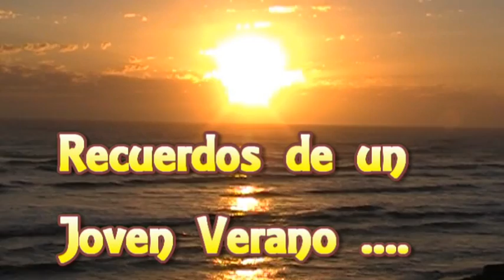Verano Joven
un verano de lokos junto a otros lokos. verano joven y distendido.